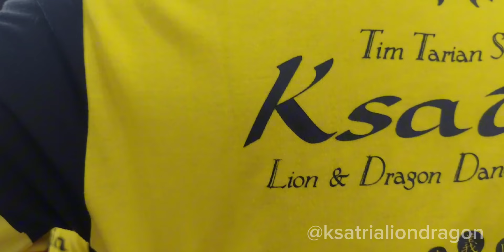PRE CNY / Imlek 2024 NAGA KAYU 2575 BY KSATRIA BARONGSAI SURABAYA